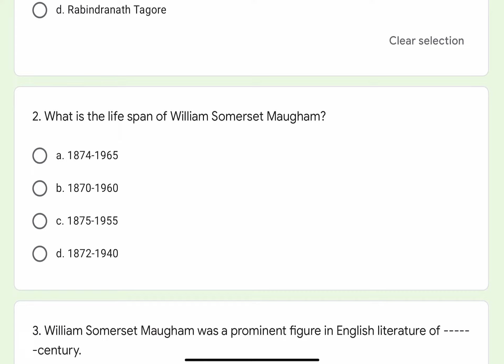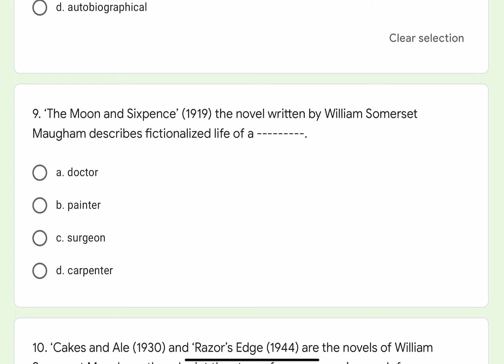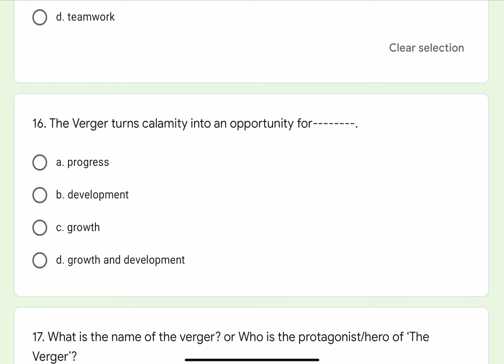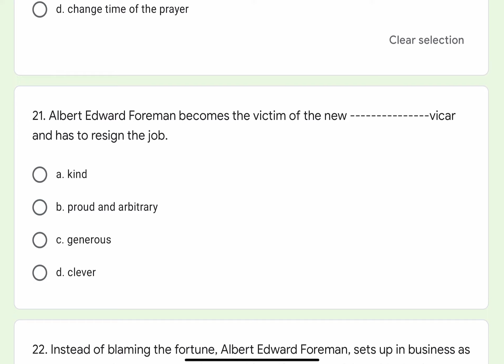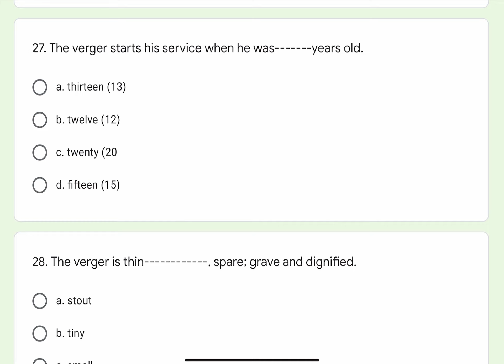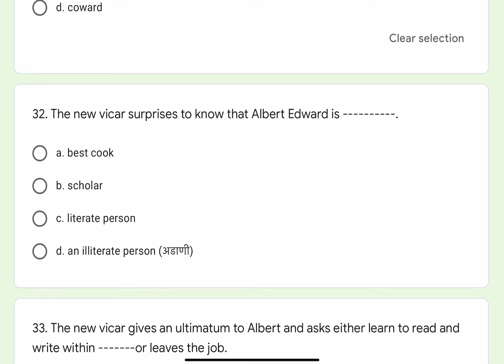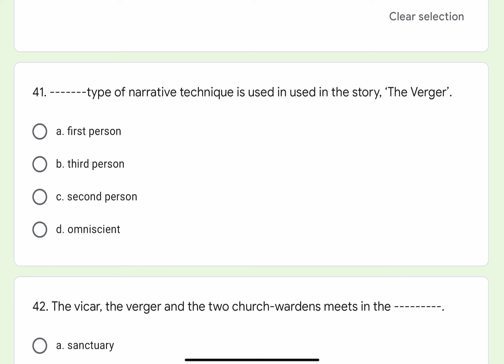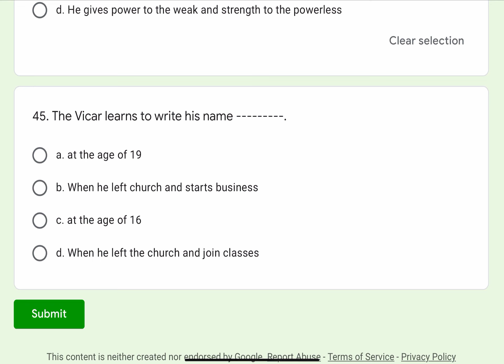MCQs on The Verger By William Somerset Maugham | SYBA English Compulsory Sem III